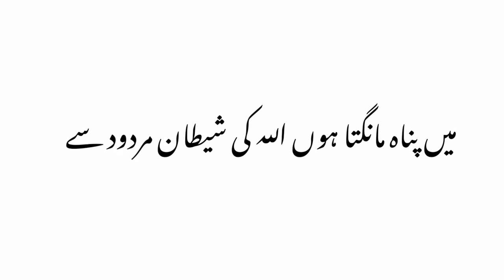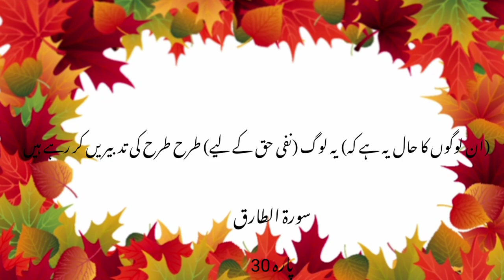surah Al Tariq ||سورۃ الطارق|| Surah at Tariq ki talawat.( free copyright talawat)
is channel ki all videos free copyright talawat hia.
surah Al Tariq.surah at Tariq. surah Al Tariq ki talawat.free copyright talawat.no copyright talawat. talawat quran.quran pak ki talawat. translation of surah Al Tariq. recitation of holy Quran.